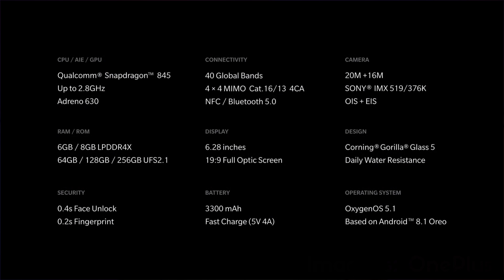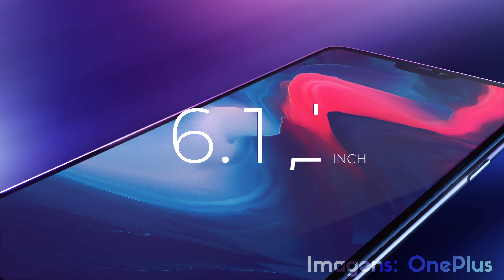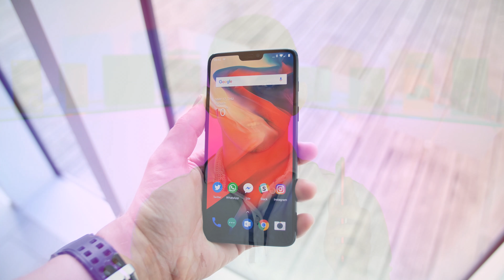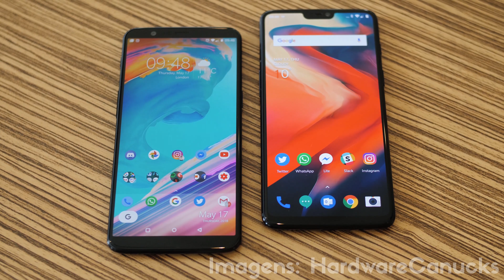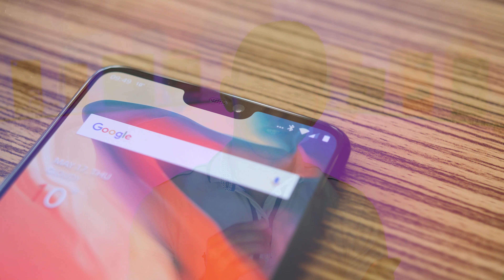ONEPLUS 6 LANÇOU! - O QUE MUDOU? MAIS DO MESMO? SAIBA TUDO SOBRE ELE! | OPINIÃO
A OnePlus acabou de lançar seu novo FLAGSHIP, o OnePlus 6. O que mudou? Quais são as novidades? Será que vale a pena? Saiba tudo sobre ele e acompanhe a minha opinião sobre o OnePlus 6.

**Veja mais informações e/ou compre o seu OnePlus 6**